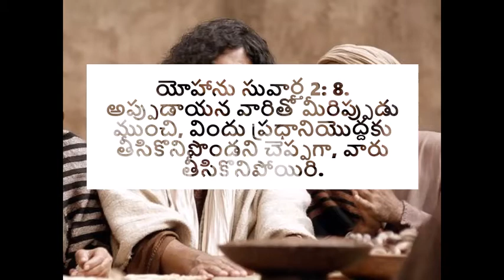దేవుని సాక్షిగా ఉండాలి | Dont hide your blessing - అనుదిన మన్నా by Pastor Aseervadam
Can we keep our blessing to ourselves and not testify? When we don't glorify the Lor for small blessings, we lose out on the bigger picture - building the Lord's kingdom. Can we afford to do that? Listen to this TeluguChristianMessage